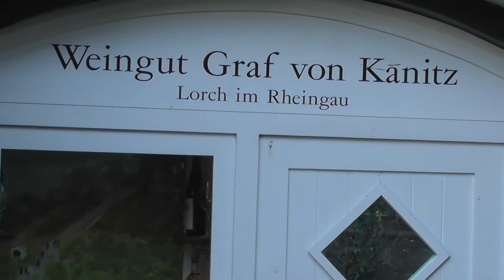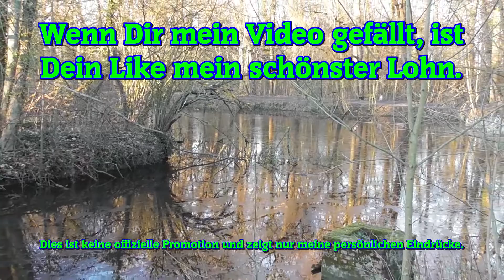Jeschio besucht Schloss Cappenberg am 30. Dezember 2019 - Auch im Winter ein Schloss mit Charme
Ich war zu Besuch am Schloss Cappenberg (Selm) am 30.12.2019 und habe wieder ein paar persönliche Eindrücke für euch zusammengestellt.
Dies ist keine offizielle Promotion.
Wenn euch das Video gefällt, freue ich mich über ein Like dafür und ein Kanalabo. Verpasst keinen Stream mehr und gebt meinem Twitch Kanal ein Follow.